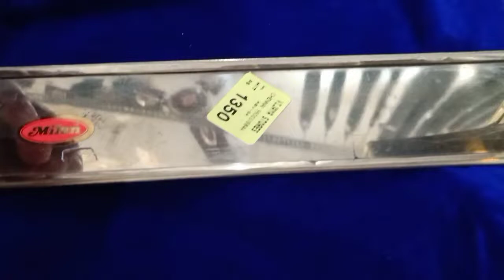புத்தம் புதிய டிசைனில் அழகழகான பித்தளை விளக்கு வகைகள்/New Brass pooja Vilakku designs/Rams choice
This shop Address
Vijaya stores
78,North Mada Street
mylapore
Chennai 600004.
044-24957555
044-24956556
Whatapp